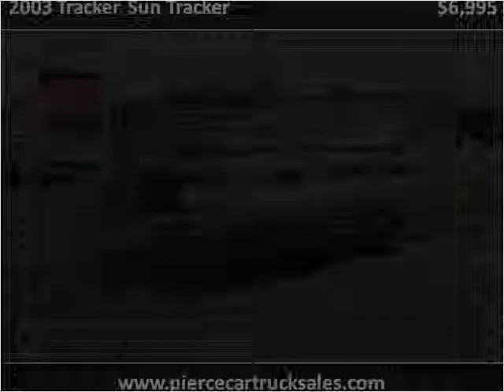2003 Tracker Sun Tracker Used Cars Satsuma AL